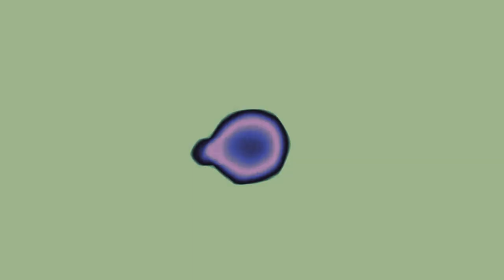Alecheck- Gnithc (Demo)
Demo of Alecheck - Gnithc Upcoming relaese

vizalizations made in blender and sony vegas